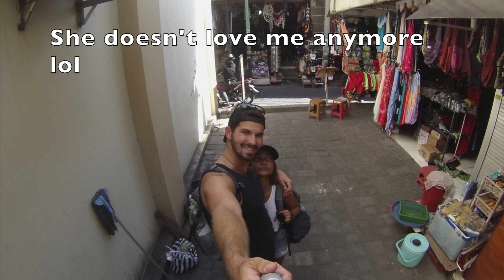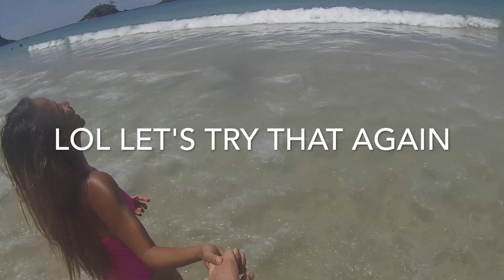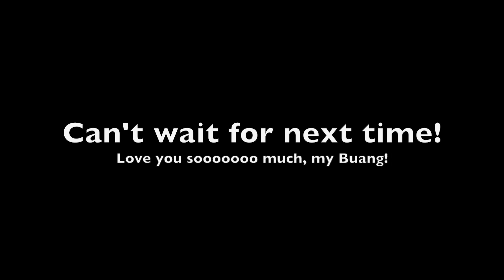Bali & Palawan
Jack and Rona get off the docks and spend 3 amazing weeks in the Philippines and Indo!